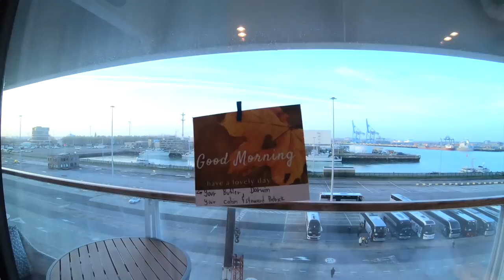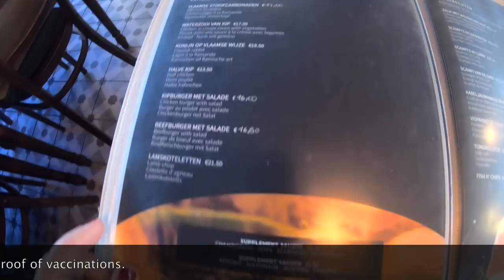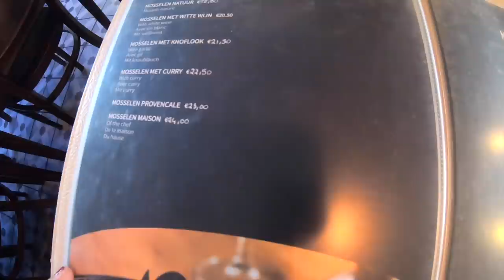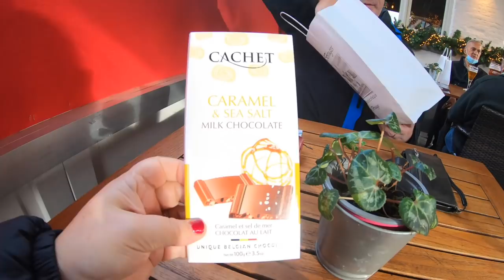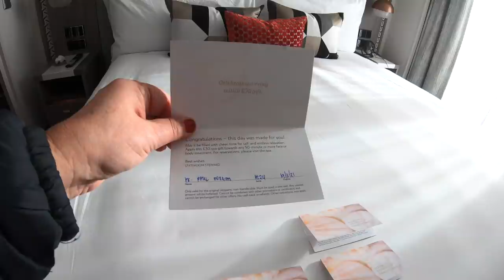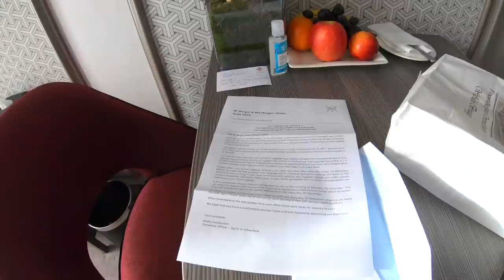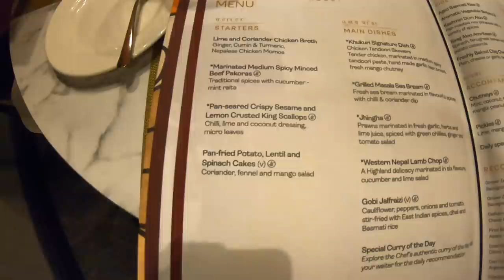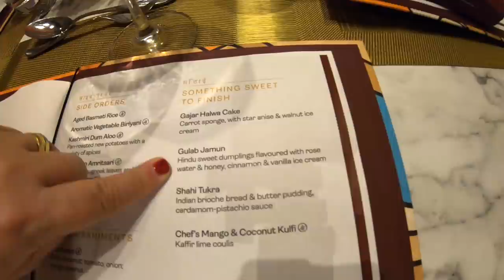Episode 4 - Today we are in Bruges & have also found the best Speciality Restaurant at Sea!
In episode 4 of our Spirit of Adventure Cruise Vlogs we arrive in Belgium and explore the beautiful city of Bruges. We also show you around this beautiful ship and have a meal at a speciality restaurant that we all agree is the best we have ever had at sea!

We cruised on the Saga Spirit of Adventure in November 2021 and stayed in a Mid Ship Suite - You can watch our tour of this suite

Visit our Saga Page on our website for more information about cruising with Saga

We are a married middle aged couple from Gloucester, England who share our tips, advice and experience on how you can choose the right cruise line, cruise ship snd cabin. Cruising is expensive so we use all our experiences after 30 cruises to give the best tips and advice so you can make the right choice too!

Useful Links –

Planning a land based holiday, flights, bucket list trip, cruise or honeymoon then we recommend using these travel agents - they have both found us some great deals and using an agent takes all the anxiety away of booking and coordinating complicated itineraries.

Emma Otter of Travel Counsellors.  For a free quote and no obligation enquiry complete this form here ➡️

Get answers to any of your travel or cruise related questions -

You can also sign up for our newsletter by completing the box on our home page here ➡️